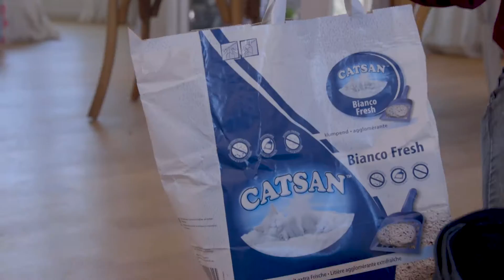Gestank aus Koffer entfernen – mit Katzenstreu! (Life Hacks) I BLICK-Trick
Beim Auspacken kommt die üble Überraschung: Nach den Ferien stinkt der Koffer samt Kleidung! BLICK-Trick-Expertin Stephanie zeigt Ihnen, wie Sie muffige Gerüche ganz einfach aus dem Koffer entfernen.